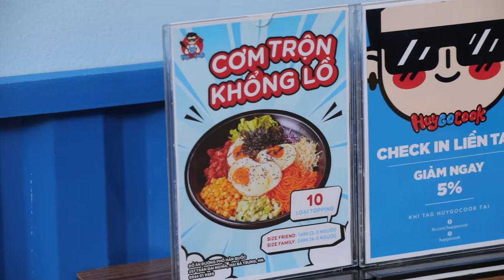[ ĐIỂM HẸN CUỐI TUẦN SỐ 12 ] Có gì HOT ở quán gà rán tại “tam giác vàng” BẮC - KINH - XÂY | TRAILER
® Copyright by Style Plus  ☛ Do not reup !